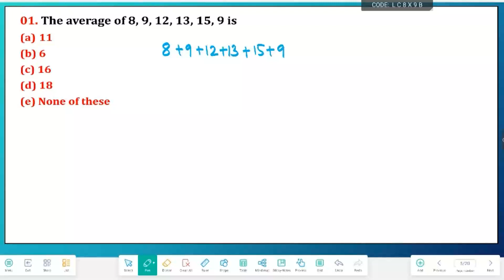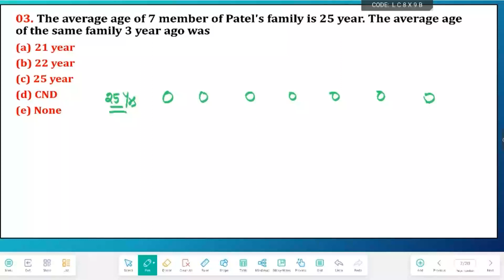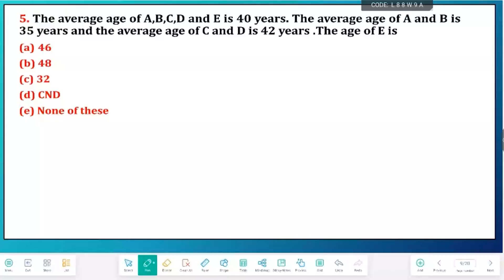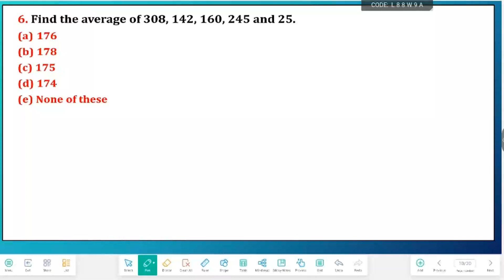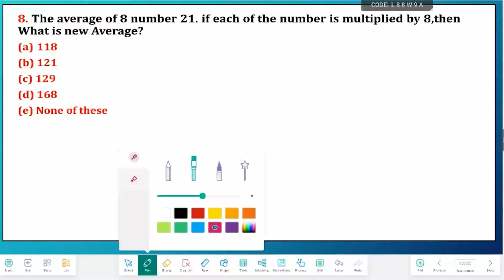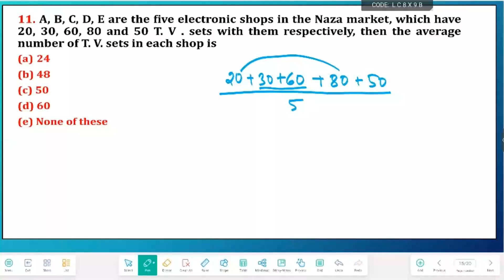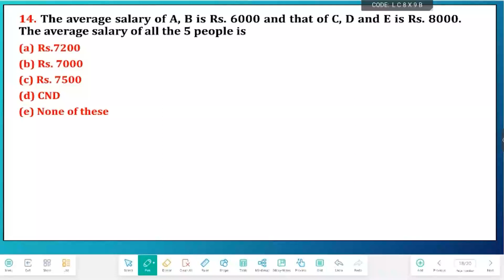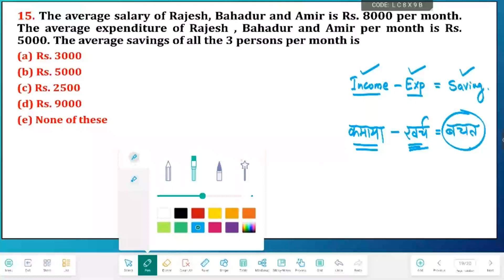BARTI - IBPS - Quantitative Aptitude- Day 36 - Averages by Suqesh Pandey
BARTI - IBPS - Quantitative Aptitude- Day 36 - Averages by Suqesh Pandey, 06/03/2024, Wednesday, 5:00 PM To 6:00 PM (Lecture No. 36)